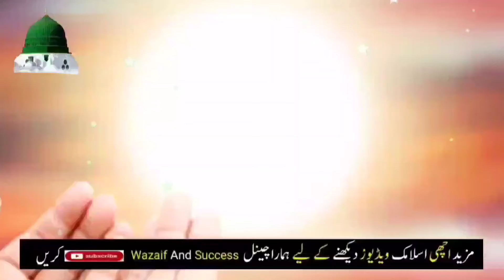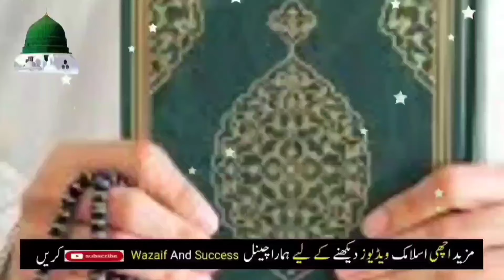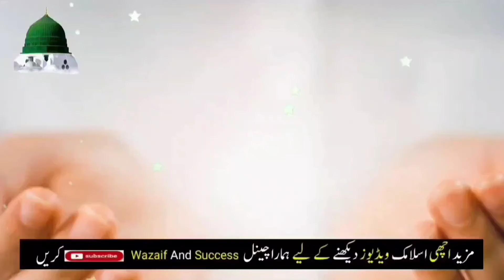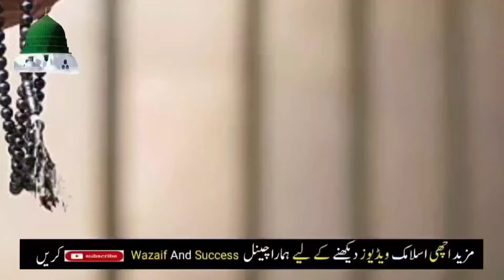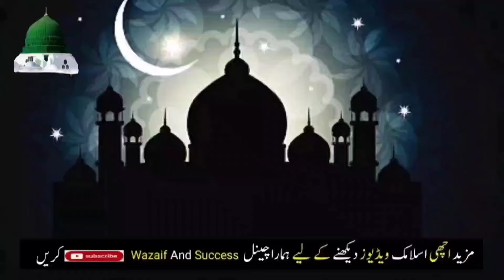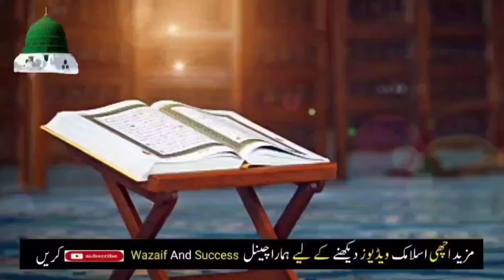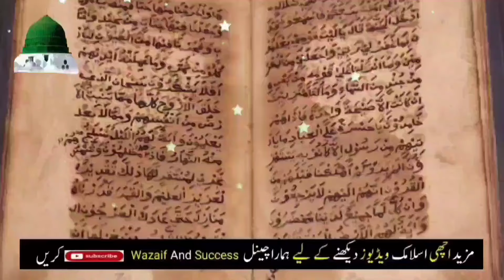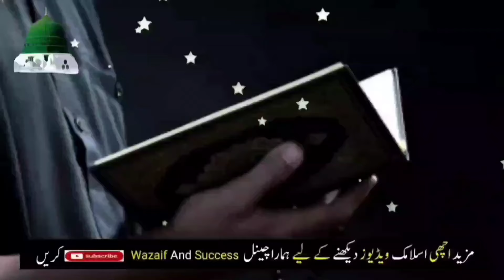Raat Ko Sote Waqt Dolat Ki Special & Powerful Tasbih Sirf 1 Bar Parh Lo | Wazifa For Money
14 Zil Haj Jumma Mubarak Ke Din 2 Surah Parh Ly | Jumma Mubarak Ka Wazifa | Read 2 Surah 14 Zil Haj

Fajer ki Namaz Parhne Ke Baad 70 Ber Ye Alfaz Parhna | Dolat ka Wazifa | Rizq ka Wazifa